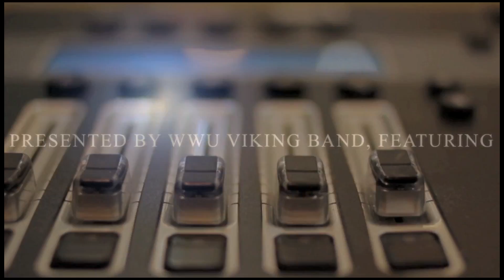Daft Punk Halftime Show - Trailer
The 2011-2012 Western Washington University Viking Band is teaming up with WWU Cheer, WWUHHDT, and The Funkanomix to perform a Halftime Show to the music of Daft Punk.

This halftime performance will be at the WWU vs CWU Women's Basketball game at Carver Gym on February 18, 2012. The game starts promptly at 7pm

Halftime show music arrangement written by Jonathan Gipaya
Drum line music written by Christian Casolary
Lighting and Audio by Kramer Elwell
Dance Choreography by Bradley Jackson, Missy Hornberger, Danielle Rucci

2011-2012 WWU Viking Band Staff
Director - Jonathan Gipaya
Student Conductors - Jon Bash and Heather Mullins
Drum line coordinator - Christian Casolary